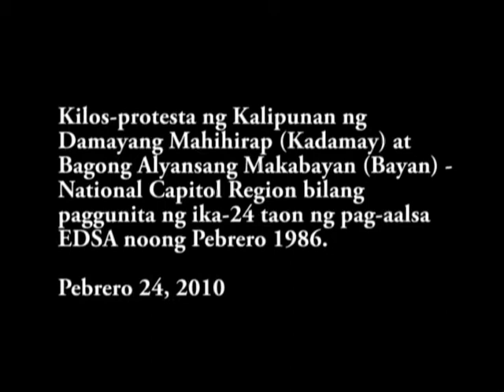Paggunita sa 'bigong pangako' ng EDSA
Last February 25, 2010, protesters from urban poor communities and members of militant groups led by Bagong Alyansang Makabayan-NCR and Kalipunan ng Damayang Pilipino (Kadamay) marched from Welcome Rotonda to Mendiola to commemorate the EDSA People Power 1 uprising on February 1986. The protesters said the administrations after the uprising failed to live up to the promises of EDSA. Worse, the current Arroyo administration has revived many dictatorial and tyrannical policies of the Marcos dictatorship. For these protesters, the basic aspirations of the people remain: land, decent wages and work, and rights.